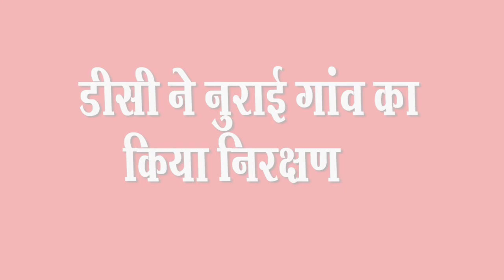महेशपुर : डीसी ने नुराई गांव का किया निरीक्षण. मिली कई खामिया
डीसी कुलदीप चोधरी ने सोमवार को सीएम  कृषि आशीर्वाद योजना का समीझा के पश्चात महेशपुर के नुराई गांव का निरीक्षण किया । और गांव में बिजली ,पानी,  14 वें योजना से संचालित कार्य का जायजा लिया । गांव में विकास कार्य धीमी गति से चलने और पानी टंकी  , लाईट विभिन्न जगह नही लगाने पर भड़क उठे और बीडीओ उमेश मंडल को फटकार लगाया । तथा  कार्य में तेजी लाने का निर्देश दिया ।इस मोके पर बीससूत्रीअध्यक्ष तमाल बनर्जी,  सीओ रितेश जयसवाल, बीडीऑ उमेश मंडल,  उपप्रमुख नरेन साहा , सूजीत मंडल आदि कई लोग मोजूद  थे । महेशपुर से सुभाष दास की रिपोर्ट